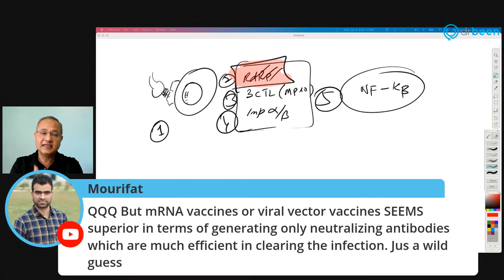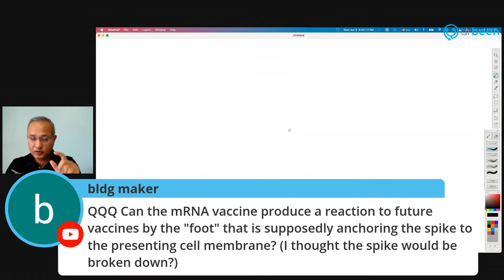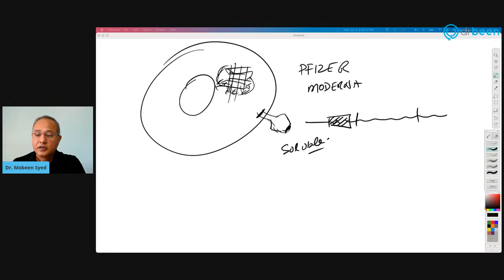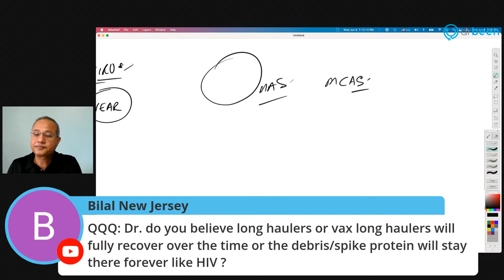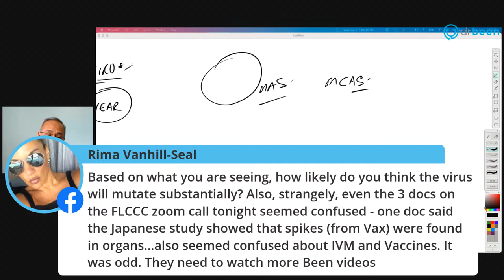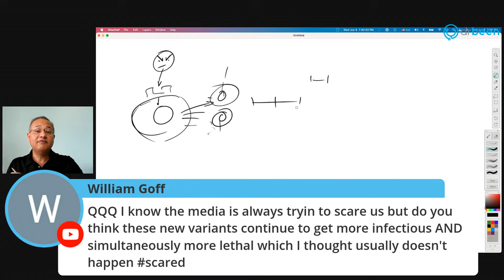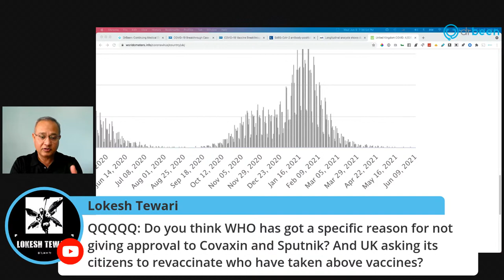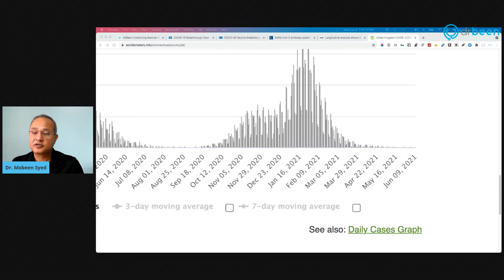Random COVID Questions with Dr. Been (#86)